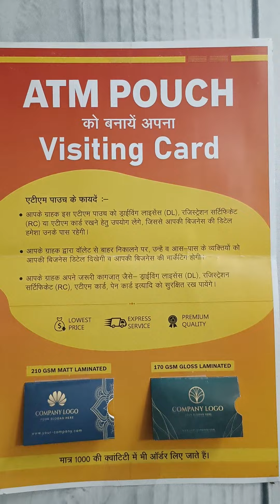ATM POUCH || CUSTOMISE DOUBLE SIDE PRINTING || BEST ADVERTISING SOLUTIONS || ALL INDIA DELIVERY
AMAZING ART KARNAL